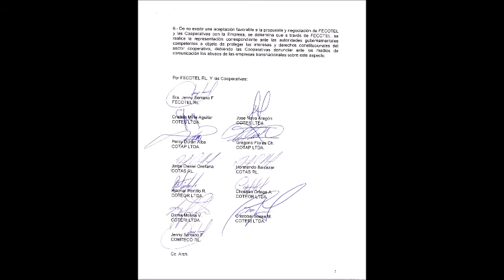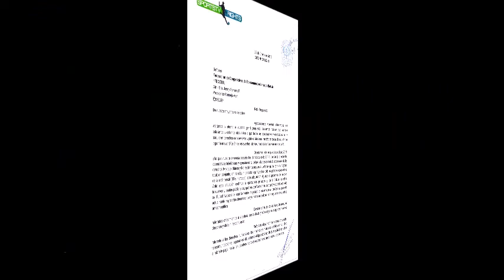LIGA 2018 COTES LTDA.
Spot COTES LTDA. transmicion de la Liga Profesional del Futbol Boliviano